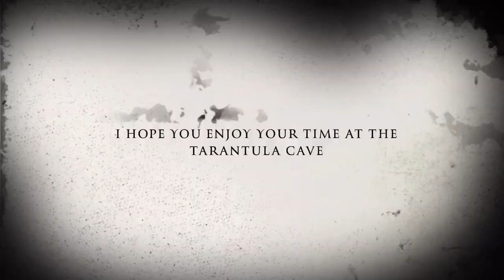Aphonopelma Johnny Cashi unboxing and some re houses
Got another great package from Julian Bumpus I now have  3 adult females and a fresh MM going to try to pair him with all three beautiful ladies also rehoused a few spiders that out grew their homes.